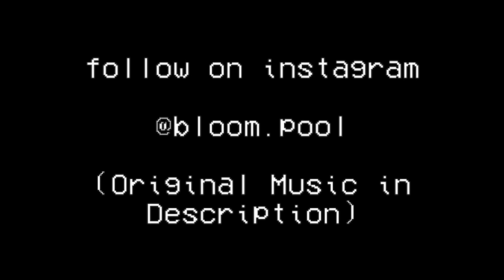FOALS - A KNIFE IN THE OCEAN (BLOOM/POOL GUITAR COVER)